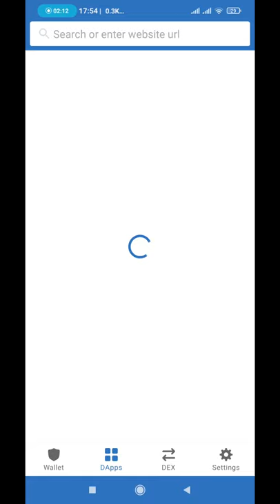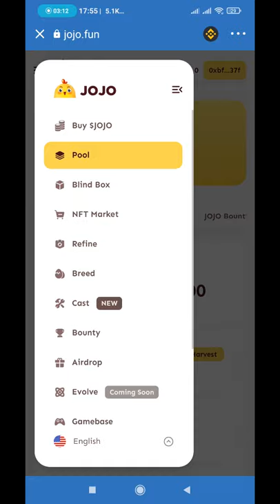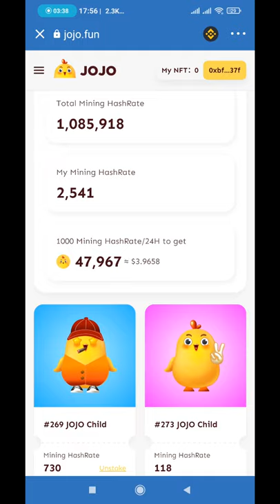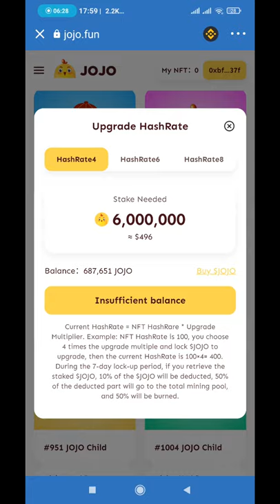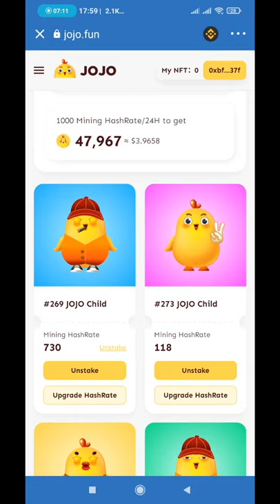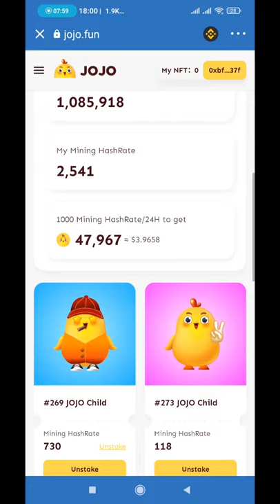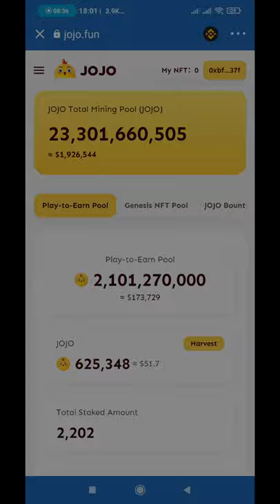CUAN MAKSIMAL DARI GAME JOJO FUN | NFT GAME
Yang suka main game online, ini dia game terbaru. Visualnya sangat unik. Yellow chicken. Yup namanya jojo. Si ayam kuning. Jojo ini adalah game nft metaverse yang baru saja di launching agustus 2021. Di video ini saya jelaskan bagaimana caranya agar bisa cuan maksimal dari bermain JOJO ini.

0x78a499a998bdd5a84cf8b5abe49100d82de12f1c
Slipage 12%-15%